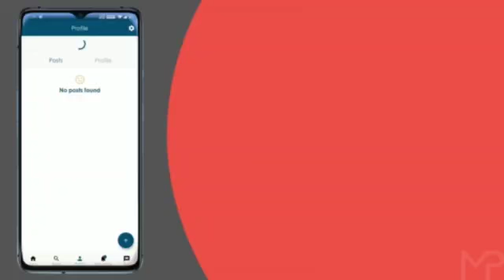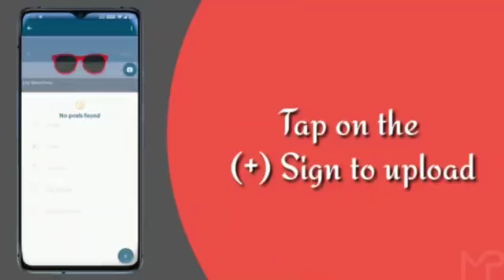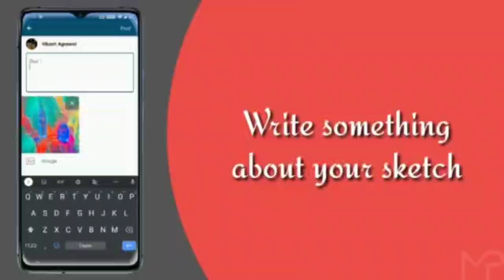|| My Sketch - The Competition || My Pageantry ||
My Pageantry presents Sketching competition My Sketch.
Win cash prize of Rs. 1000/-.